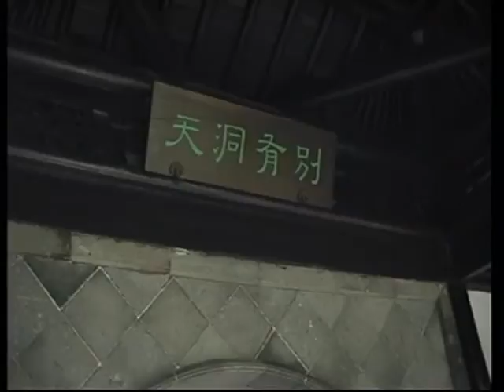VTR 1998 09 27 蘇州ちゅうせい円園